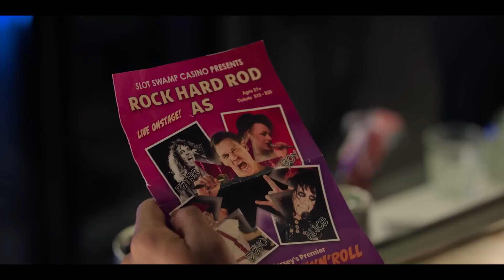Ricky Stanicky - Official Trailer (2024) John Cena, Zac Efron